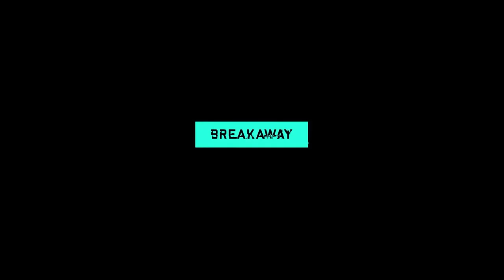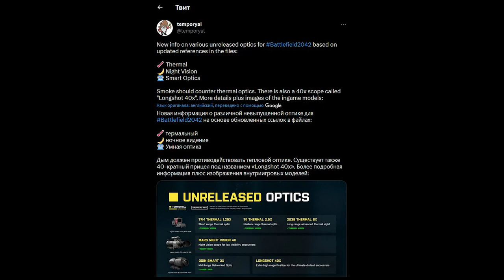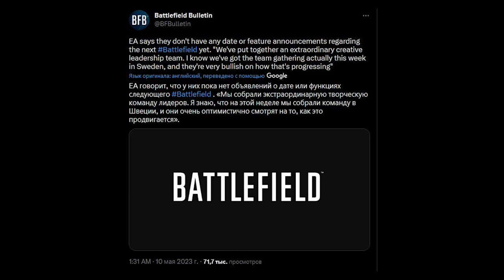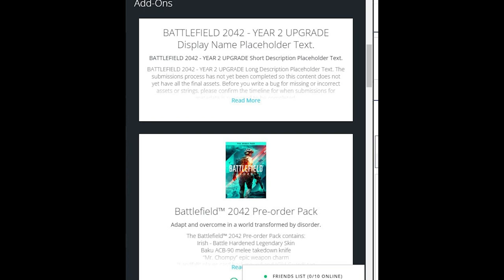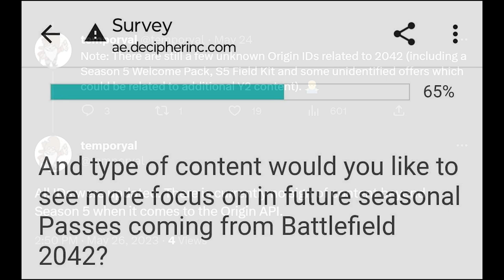ПОДДЕРЖКА БУДЕТ! ИЛИ НЕТ? ПОЛНЫЙ РАЗБОР | BATTLEFIELD 2042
Разбираю все утечки и факты в пользу дальнейшей поддержки Battlefield 2042

Таймкоды:
00:00 Вступление
00:28 Предыстория
00:50 Известные факты
02:46 Сливы и датамайны
05:04 Железобетонные 8 сезонов
07:45 Итог